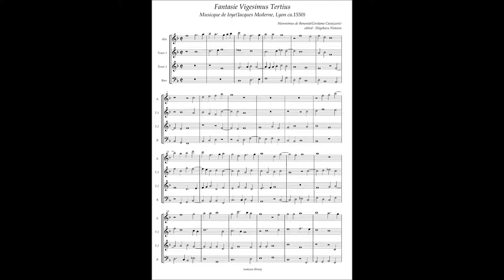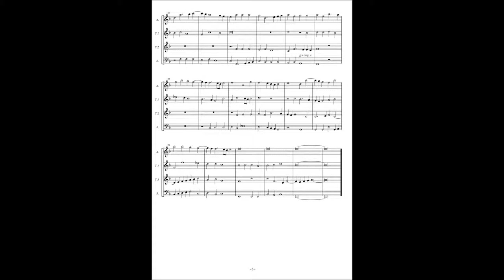Musicque de Joye No.21 Girolamo Cavazzoni, Fantasie 23